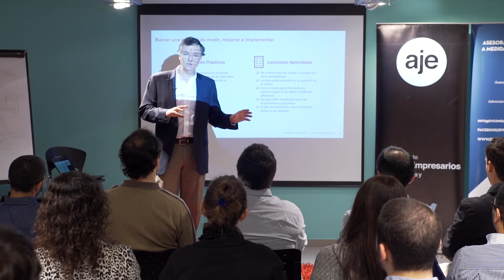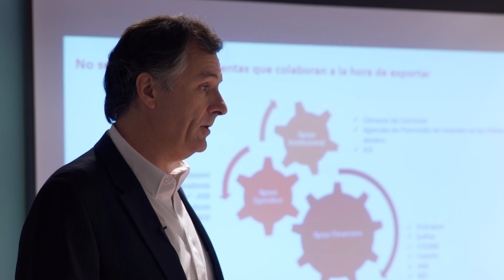Desayuno con Mario Tucci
En este Desayuno empresarial de AJE, Mario Tucci, Co Founder de MVD Consulting nos dio su visión sobre cómo salir al mundo desde Uruguay.

Captación del primer cliente, público objetivo, socios locales, herramientas útiles, riesgos que es preciso asumir.